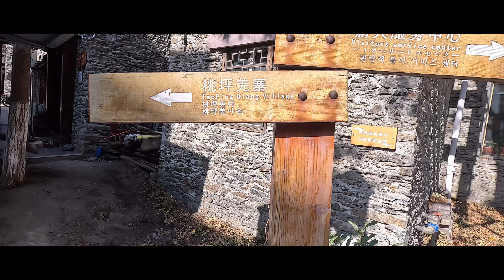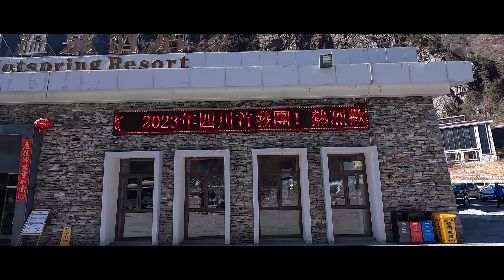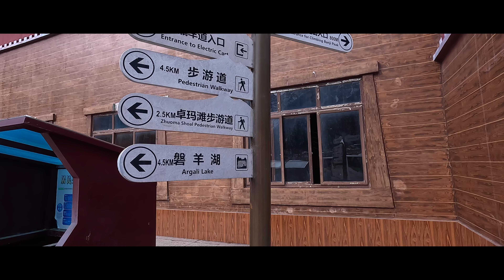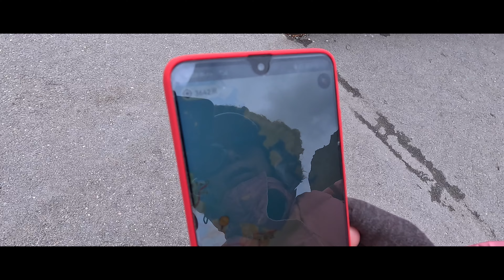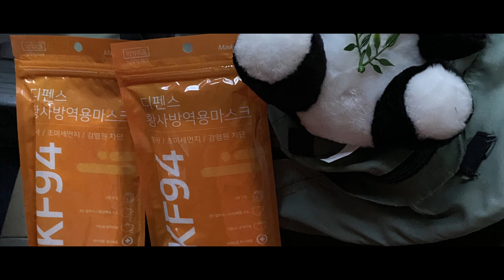香港行-外遊第二天/桃坪𦍑寨-畢棚溝￼（遇到國內旅行團訪問一下😀）2月3日星期五2023